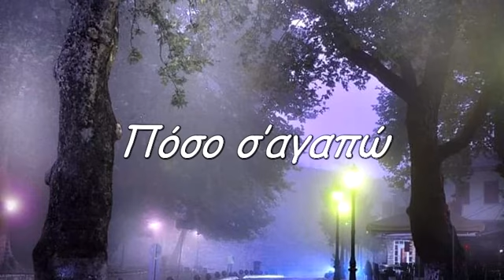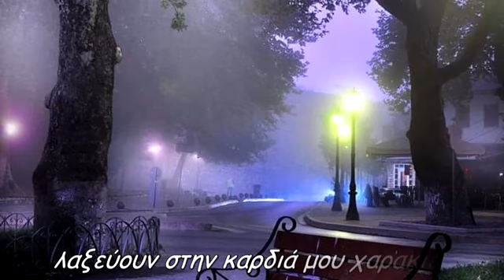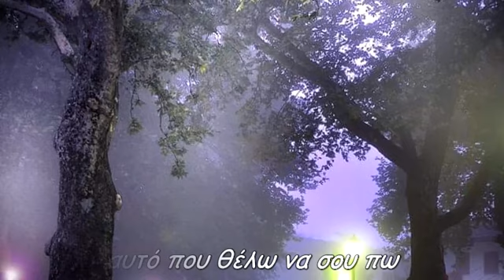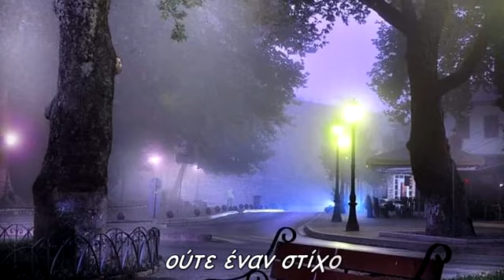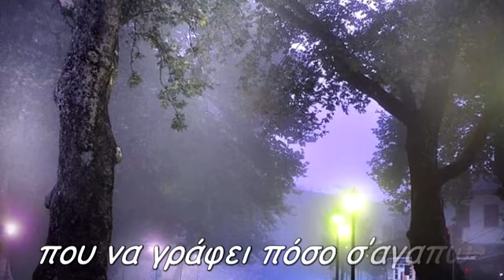Πόσο σ’αγαπώ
της αγάπης οι πληγές
λαξεύουν στην καρδιά μου χαρακιές
ψάχνω στου έρωτα το αλφαβητάρι
αυτό που θέλω να σου πω
μα δε βρίσκω κατάλληλο ήχο
ούτε έναν στίχο
που να γράφει πόσο σ’αγαπώ
star30300
Παραγωγή Δεκέμβριος 2020